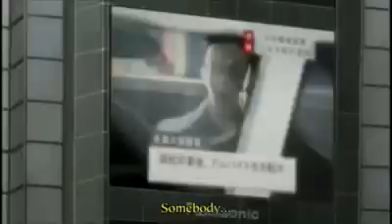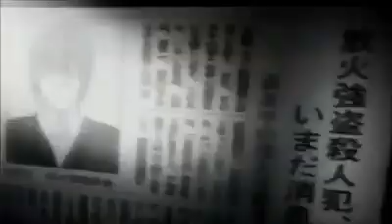"How Do You Sleep, Light Yagami?" Death Note "Kira" Sam Smith AMV